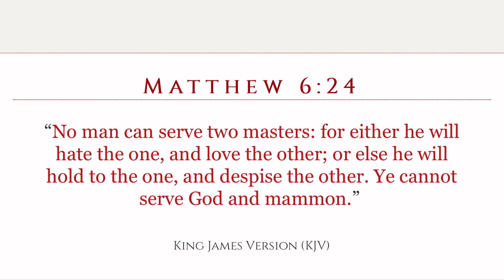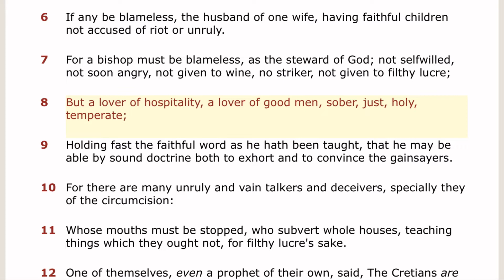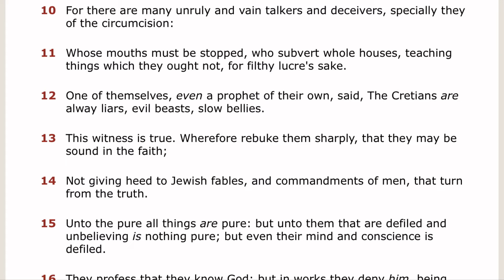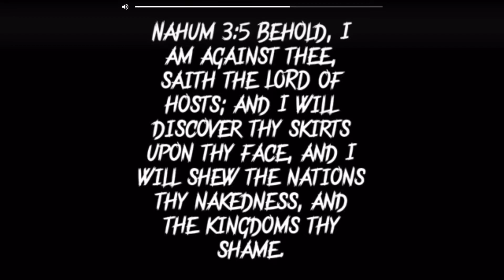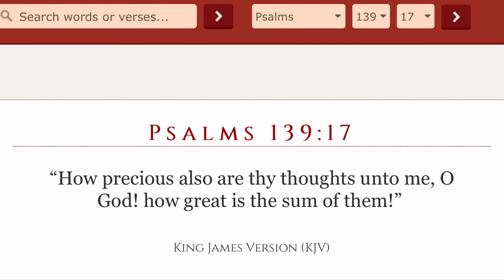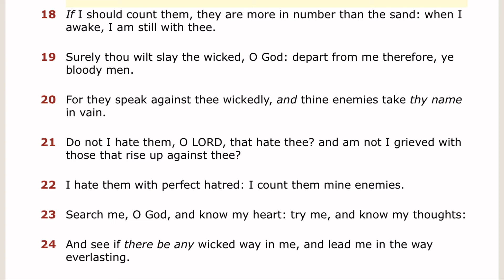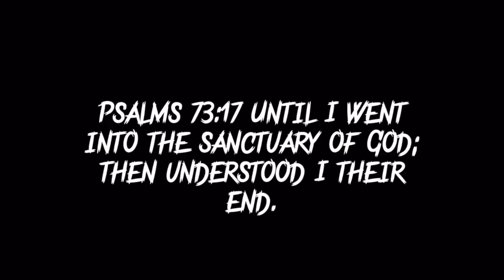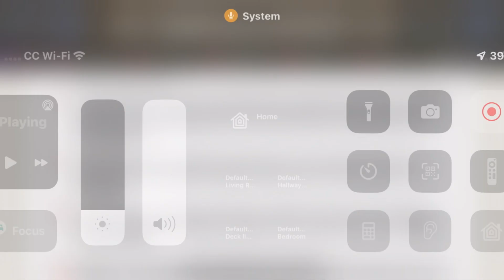Kyrie Irving and these Israelite celebrities are lukewarm